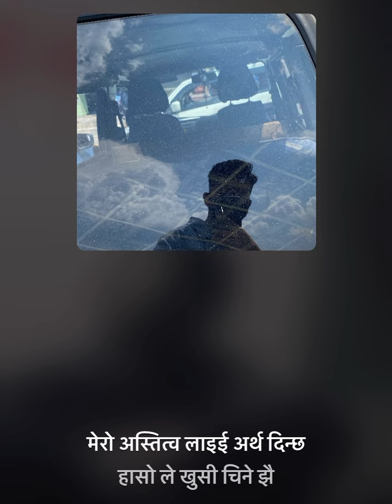Chitti Bhitra- Sajjan Raj Vaidya || short cover by Nirmal Bhujel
Enjoy this because song by Sajjan raj Vaidya
I tried cover this song